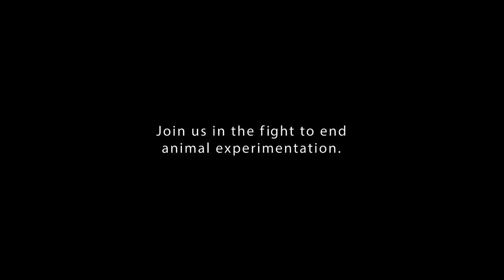A Mouse Experimenting Is Cute – Experimenting on a Mouse Isn't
PETA and advertising firm 160over90 teamed up to deliver a message: mice are smart and adorable, and there's no valid reason to use and kill a single mouse in a laboratory experiment.